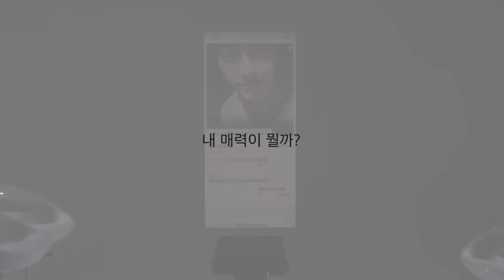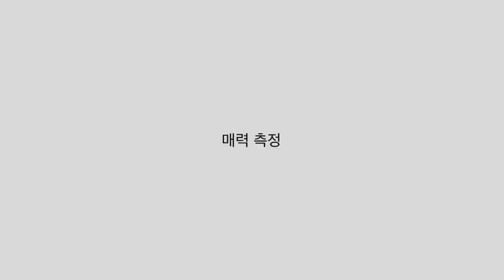[ENG] 모태솔로에게 아이들이 해준 연애조언 [GLAM lab]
채팅에서 소개팅, 데이트, 연애, 결혼까지
모든 매력적인 만남, 글램❤️

ㆍ국내 최다 일일 이용자
ㆍ2017 구글 플레이 '올해를 빛낸 소셜 앱' 선정